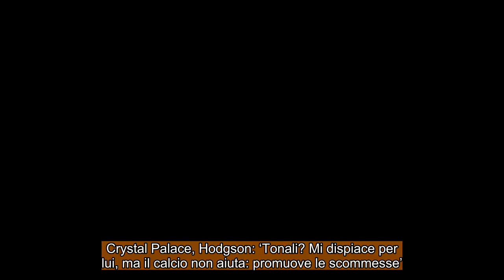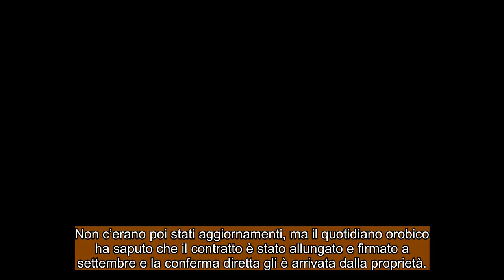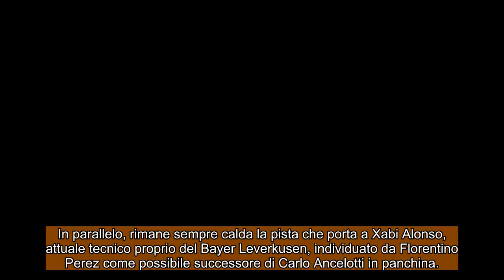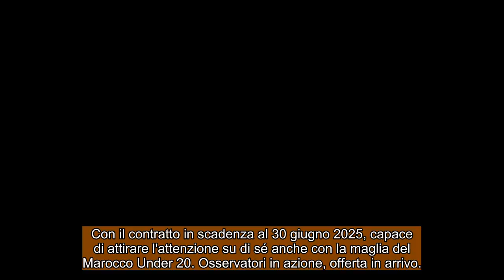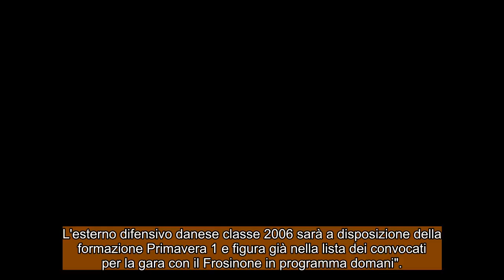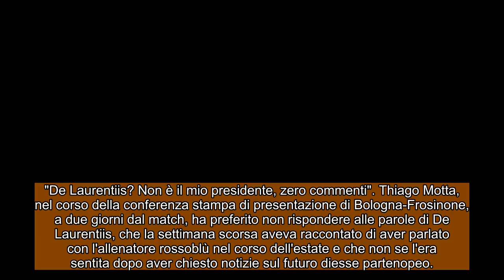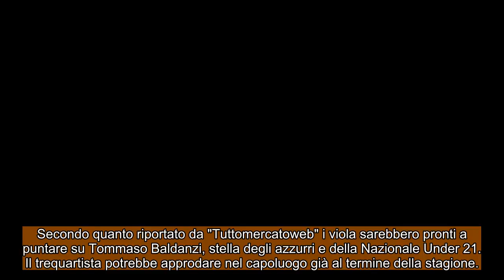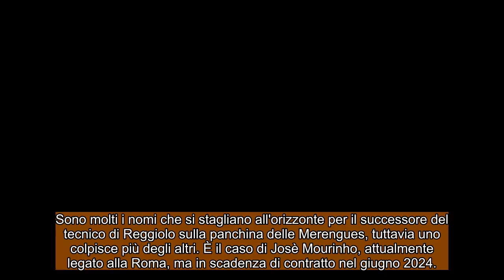CALCIOMERCATO Sabato, 21 ottobre 2023